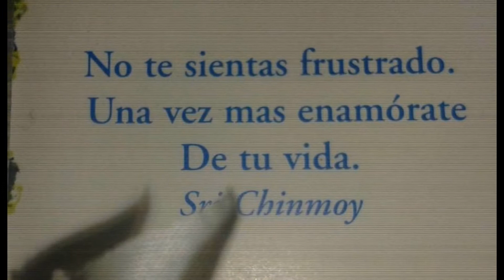Copy of Enamorate de la vida..casado o no.